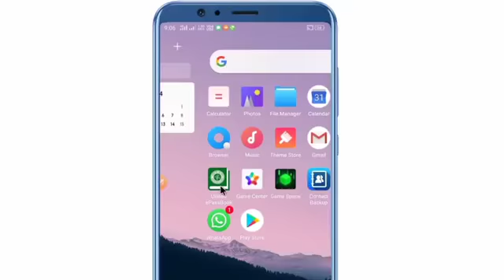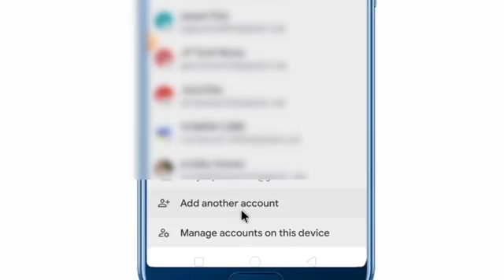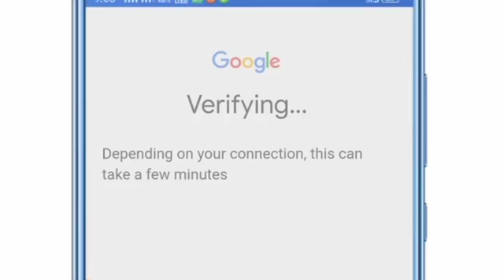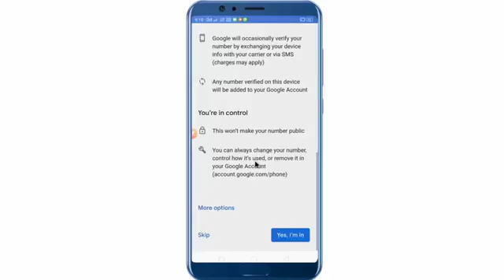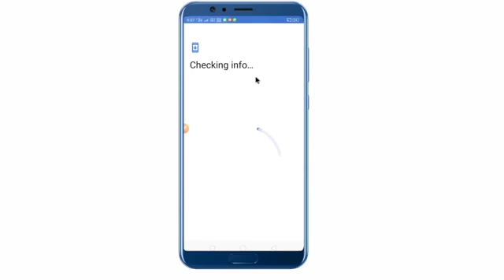Gmail kivabe khule